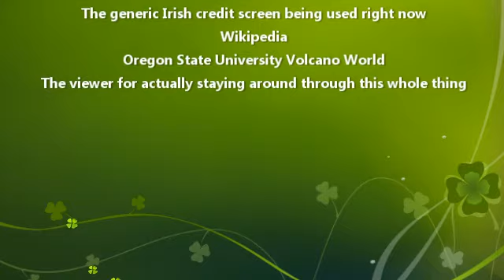60 Seconds in History - Krakatoa Explosion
Craig Wagner's 60 seconds in history